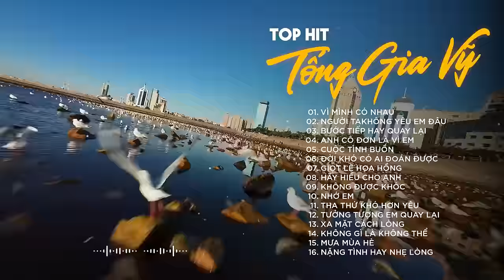VÌ MÌNH CÓ NHAU, NGƯỜI TA KHÔNG YÊU EM ĐÂU, BƯỚC TIẾP HAY QUAY LẠI | LIÊN KHÚC TỐNG GIA VỸ 2024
PLAY LIST:
1. Anh Thấy Mình Nhớ Em
2. Người Ta Không Yêu Em Đâu
3. Không Bao Giờ Anh Bó Tay 2
4. Thật Lòng Anh Rất Yêu Em
5. Cuộc Tình Buồn
6. Giọt Lệ Hoa Hồng
7. Hãy Để Anh Yêu Em
8. Người Ấy Vẫn Chưa Hiểu
9. Nụ Hôn Ấm Áp
10. Tại Em Không Hiểu
11. Thấm Thía
12. Thật Lòng Anh Rất Yêu Em
13. Tưởng Tượng Em Quay Lại
14. Anh Là Người Chung Tình
15. Càng Quên Càng Nhớ
16. Cuộc Tình Buồn